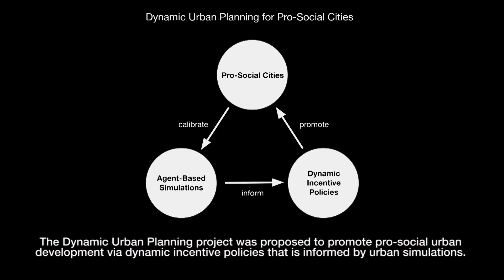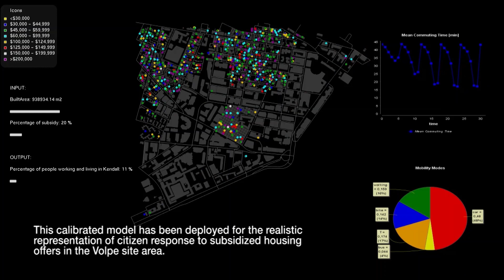City Science Demo: Dynamic Urban Planning for Pro Social Cities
Team: Mireia Yurrita, Kara Luo, Yan Zhang (Ryan), Arnaud Grignard, Luis Alonso, Cristian Jara Figueroa, Markus Elkatsha and Kent Larson

In this project we explore dynamic and algorithmic incentives that can encourage pro-social infrastructure and real estate development in order to create more resilient communities.